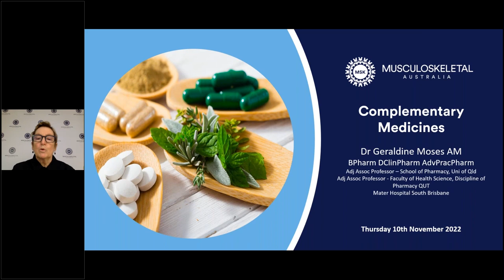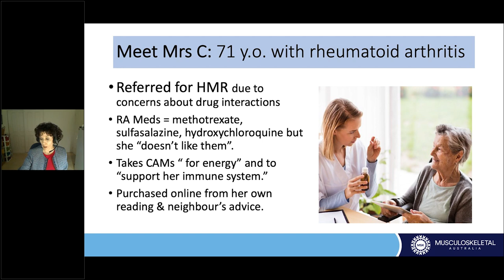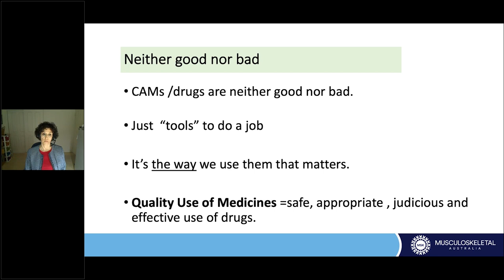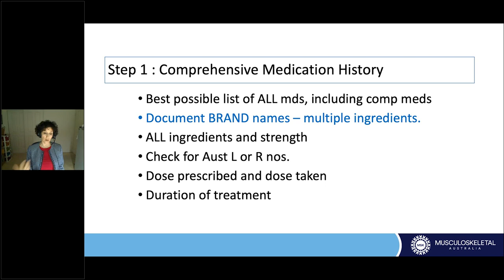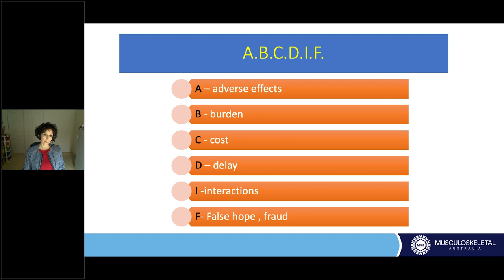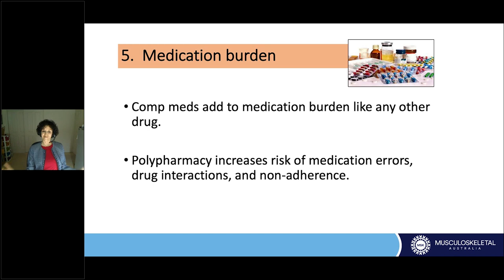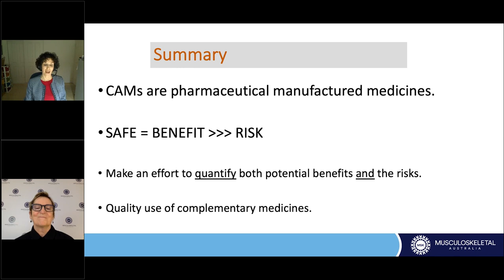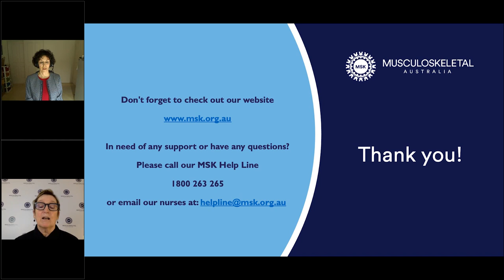Complementary Medicines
Did you know that approximately 2 out of every 3 Australians takes complementary medicines (CMs) regularly? Most people make their decision to try CMs based on the potential benefits, but often don’t think of their potential risks. Like any drug, however, CMs do have risks – they range from side-effects and interactions with other drugs, to false hope and the delay of evidence-based treatments. But it can be difficult to find all the information you need to make an informed choice about the risks and benefits of many CMs. In this webinar, Geraldine will discuss where and how to find this information from readily available sources, so you can weigh up the potential benefits and the potential risks for CMs and decide if a CM is right for you.